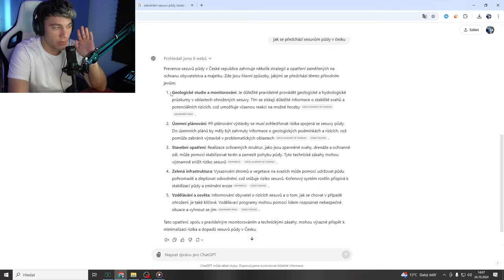20 KATASTROFICKÝCH SELHÁNÍ ZACHYCENÝCH NA KAMERU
KANÁL► @Underworld5s